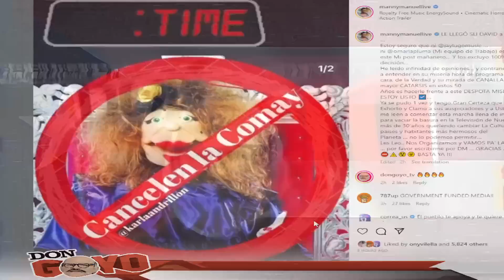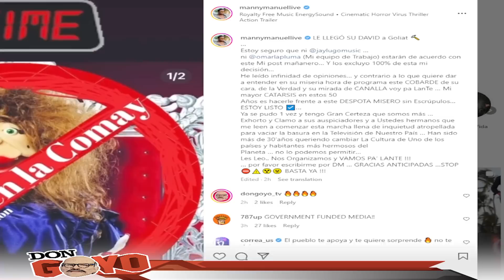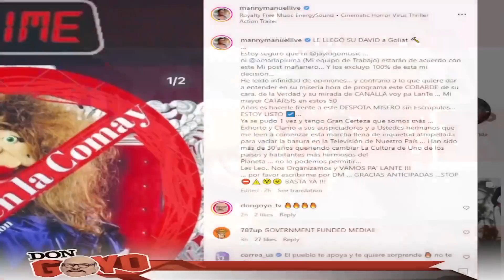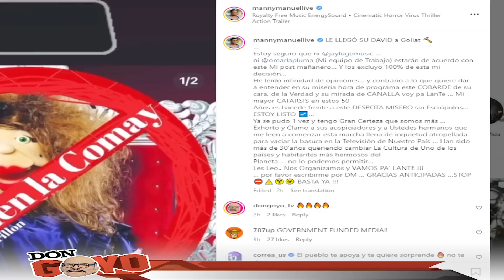Manny Manuel hace llamado a boicotear a 'La Comay'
Gracias por estar aquí, en este video estaré hablando de los siguientes temas:

1) Manny Manuel hace llamado a boicotear a 'La Comay'

¡No esperes más uneté a nuestra comunidad de chismosos!